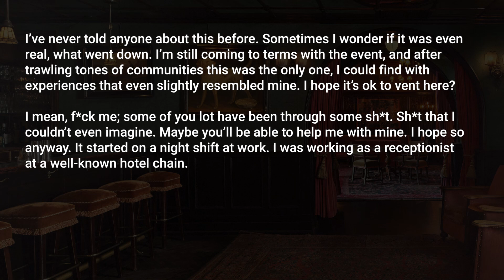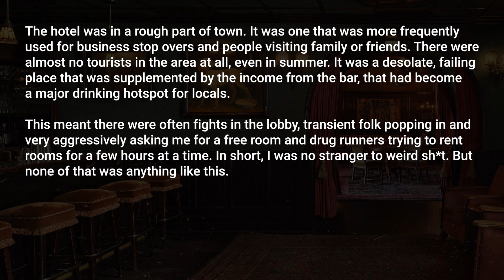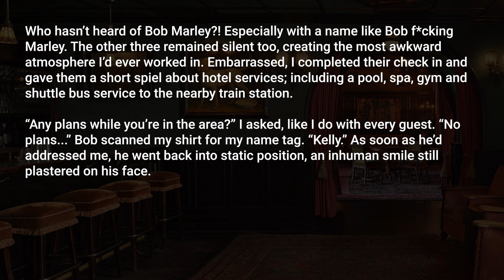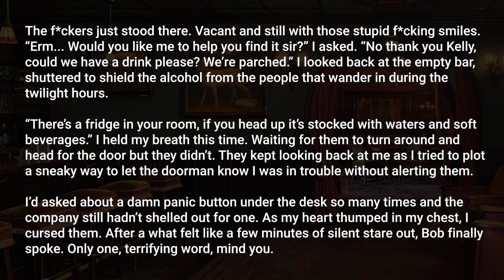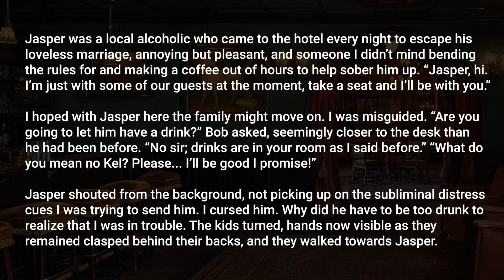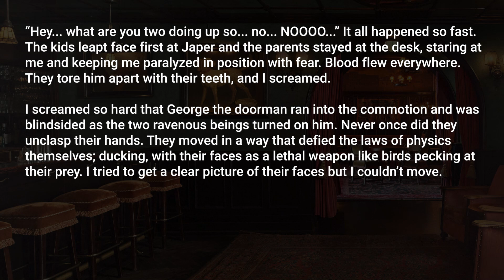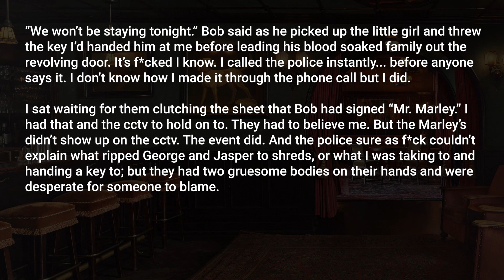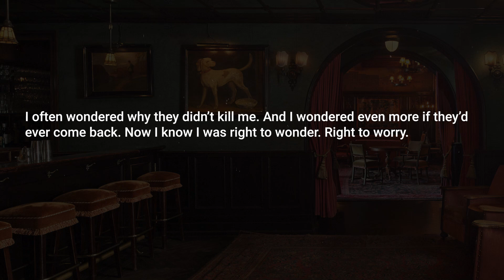Keep yourself spooked with this NO SLEEP HORROR STORY. r/nosleep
REDDIT JOE is your everyday reddit stories compiled in a video. On this channel we will be posting the best of reddit's subreddits posts arranged in a VIDEO for your convenience.

CHECK OUT the original post link:
Title: I QUIT MY JOB AS A HOTEL RECEPTIONIST AFTER CHECKING IN THESE GUESTS.